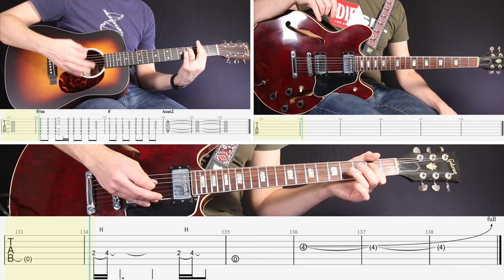Champagne Supernova - Oasis - Learn to Play! (Guitar Cover & Tab)